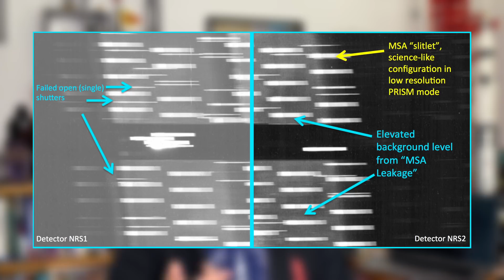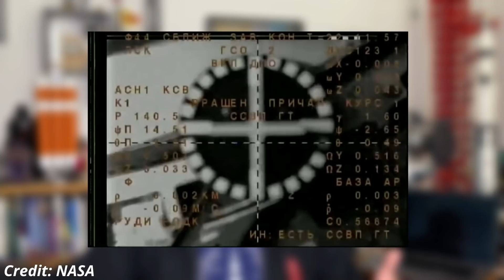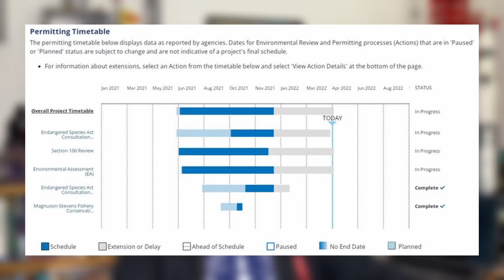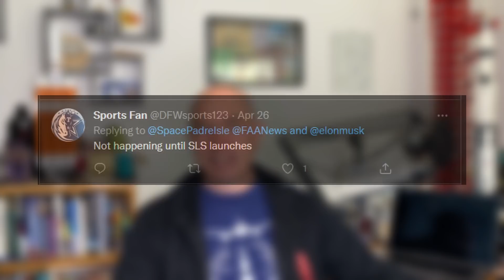OSIRIS-REx Resurrected As OSIRIS-APEX - Deep Space Updates.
Apparently you have to click on Save to save the video description.